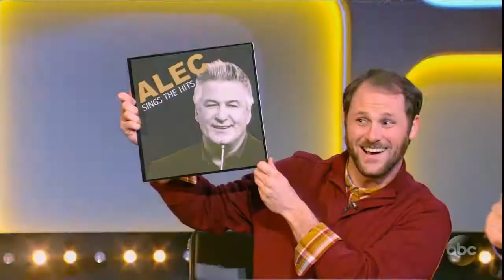Hysterical "Match Game" mix up!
Contestant misunderstands the question with a very funny result! Aired 1/31/18